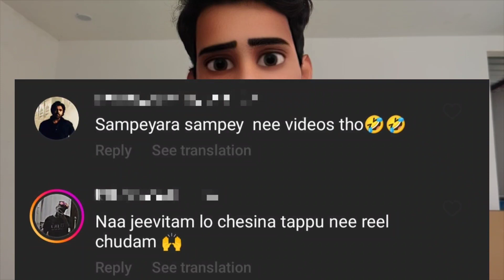NAVEEN REDDY TELUGU ROAST🔥🔥 | REACTING TO COMMENTS 😂😂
NAVEEN REDDYMOTIVATIONAL SPEAKER
NAVEEN REDDY TELUGU TROLLS
NAVEEN REDDY TELUGU ROAST
roast videos
trendy telugu trolls
funny Telugu vedios
telugu comedy
naveen kumar reddy leaked
naveen kumar reddy
naveen kumar reddy roast
naveen kumar reddy video leak
naveen kumar reddy, whatsapp status
ROTHA REELS ROASTED